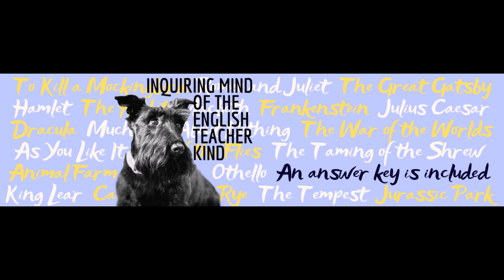The Merchant of Venice Act 2 Scene 1 Close Reading Analysis Worksheet for High School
Help high school students go beyond basic reading comprehension and support the development of critical thinking and dramatic craft analysis skills with this close reading worksheet covering Act 2, scene 1, of William Shakespeare's The Merchant of Venice. An answer key is included. Find this resource here: